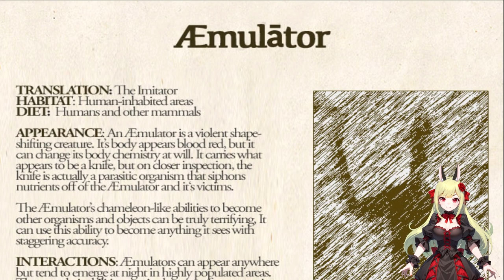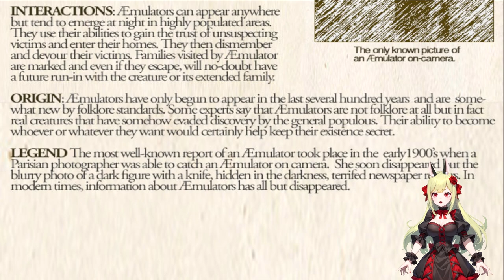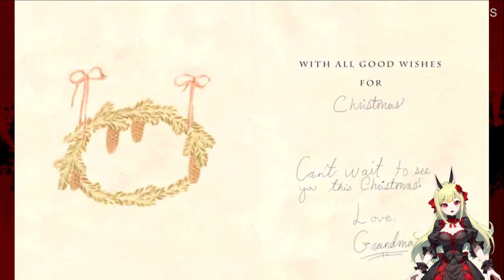Ich hab 'ne Waffe! 👹🔫 The Emulator ֎ Folge #003 ֍ Let's play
Über dieses Spiel:
Dieses Erlebnis wurde ursprünglich in einer Woche für Scream Jam 2018 entwickelt und gewann dort den Spook Award (Bestes Spiel) und den Scare Award (Gruseligstes Spiel). Seitdem wurden durch eine Reihe von Updates neue Inhalte hinzugefügt.

Geschichte
Als Seans neue Freundin Sarah ihn zum Abendessen einlädt, erwartet er am allerwenigsten einen Kampf um sein Leben. Es ist die Nacht vor Halloween und ein neuer Schrecken wird aus dem Deep Web entfesselt: Der Emulator!

Spielen Sie als Sean und versuchen Sie, einen Weg zu finden, den Emulator zu überleben oder sogar zu besiegen; einen kreativen Feind, der sich in aller Öffentlichkeit verstecken kann. Nutzen Sie Schlüssel und andere Gegenstände, die Sie im Haus und außerhalb finden können, um in neue Räume und Bereiche zu gelangen, und achten Sie dabei auf alles, was merkwürdig erscheint. Sie werden nie wissen, in welcher Ecke der Emulator lauert, und selbst wenn Sie glauben, dass er es weiß, findet er vielleicht Wege, Sie zu überraschen. Bleiben Sie wachsam, und wenn alles rot wird, rennen Sie weg und verstecken Sie sich.

Merkmale
Ein Haus mit zahlreichen Räumen und Geheimnissen
Ein einzigartiger Angreifer
Fünf Enden mit einzigartigen Zwischensequenzen
Ein One-Hit-Challenge-Modus
Originalmusik komponiert von Clement Panchout